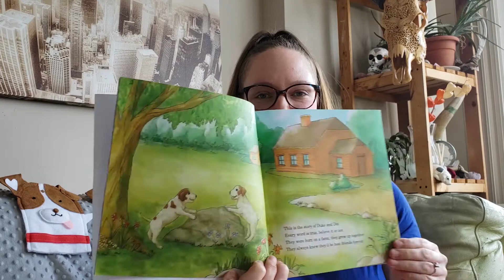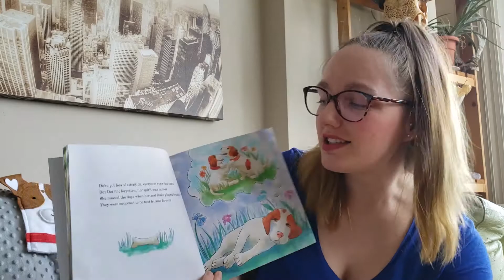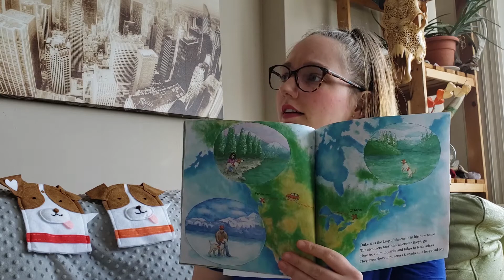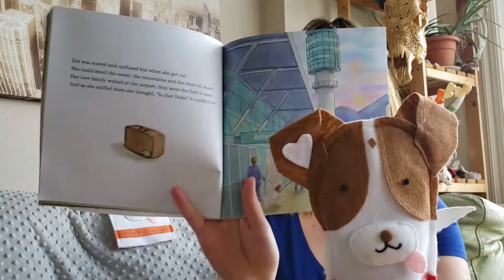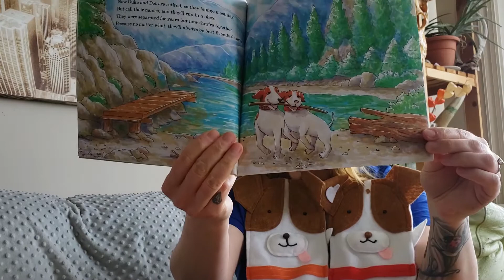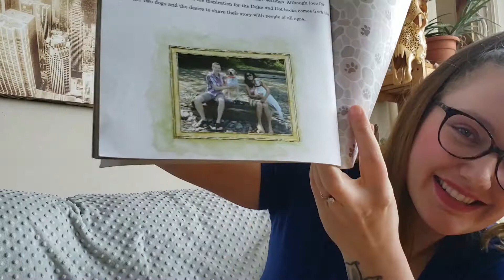Songs & Stories with Sam - The True Story of Duke & Dot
Join Sam as she reads The True Story of Duke & Dot by AT Valle.

Special thank you to author and self-publisher, AT Valle for permission to read and share this story. If you'd like to find out more about AT Valle/Ana Valle,